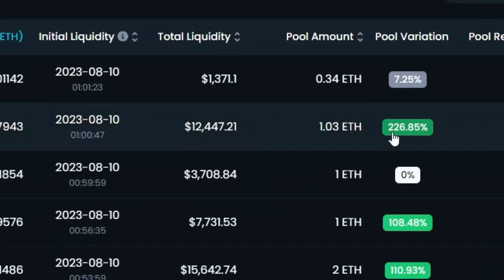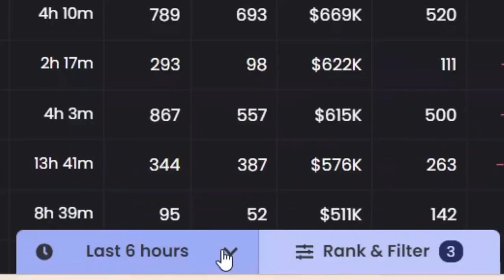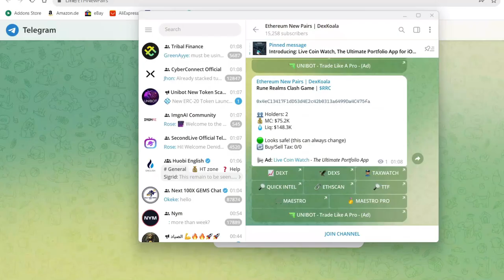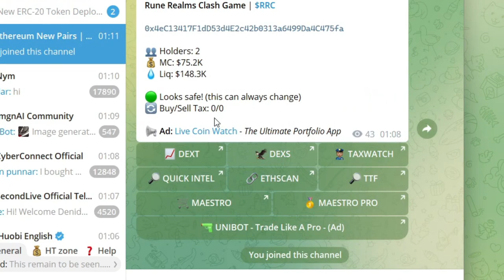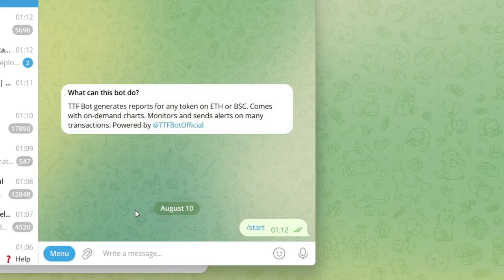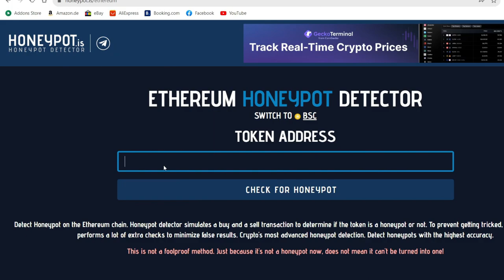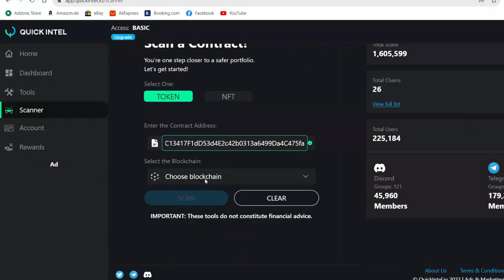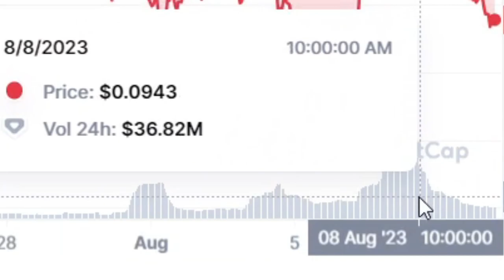صيد العملات قبل الجميع وتحليلها بالتفصيل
هذا الفيديو يشرح مواقع وبوتات تيليجرام تساعدك في معرفة العملات قبل نزولها في المنصات المركزية وتحليل العملة جيدا قبل الاستثمار فيها ومعرفة هل العملة مناسبة للاستثمار ام لا

dextools, dexscreener, unibotscanner, ethnewpairs, tokensniffer, dexanalyzer, moonarch, honeypot, quickintel, Seedify, sfund, dodo, bakerytoken

استثمار, العملات الرقمية الجديدة, العملات الرقمية والبيتكوين, العملات الرقمية ومستقبلها, ايردروب,
بينانس, سوق العملات الرقمية, عملات
 رقمية رخيصة لها مستقبل, كريبتو
استثمار بينانس  ايردروب ايردروبات

00:00 البداية والموقع الاول
01:55 الموقع الثاني
02:50 البوت الاول
03:47 البوت الثاني
05:47 الموقع الثالث
06:28 الموقع الرابع
06:57 الموقع الخامس
07:17 الموقع السادس
08:04 الموقع الاخير